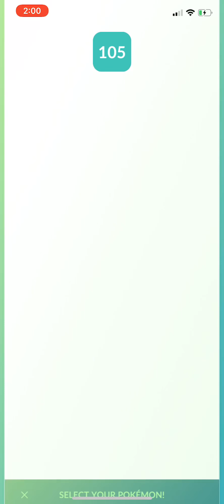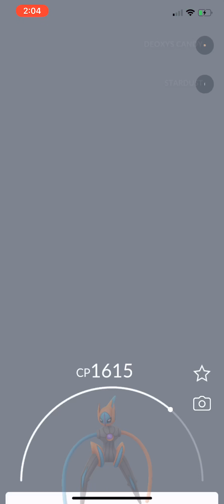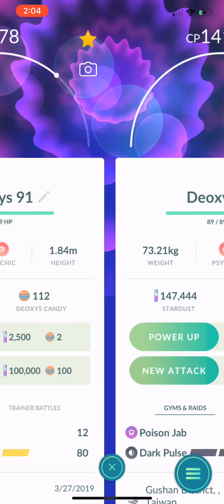Deoxys SPEED Form EX Raid!! All Deoxys Forms Finally Released In Pokemon Go!!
Hey thanks for checking out this video! Feel free to follow me on other social media below!